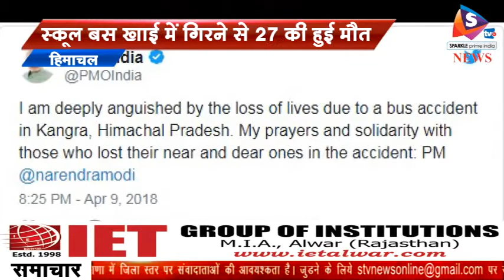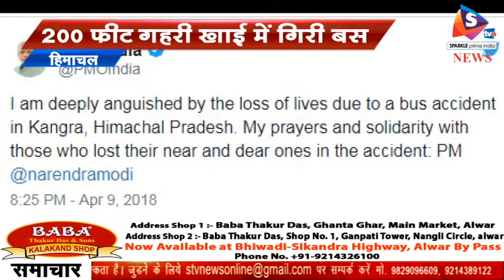स्कूल बस खाई में गिरने से 27 की हुई मौत, 200 फीट गहरी खाई में गिरी बस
-हिमाचल प्रदेश में कांगड़ा जिले के नूरपुर में सोमवार को एक निजी स्कूल की बस करीब 200 फीट गहरी खाई में गिर गई। हादसे में दो दर्जन से ज्यादा बच्चों की मौत हो गई, जिनमें 13 लडक़े, 10 लड़कियां, दो शिक्षक, एक महिला और बस ड्राइवर शामिल है। बस में कुल 37 लोग सवार थे। ज्यादातर बच्चों की उम्र 8-14 साल के बीच है। गंभीर रूप से घायल 10 बच्चों को अस्पताल में भर्ती कराया गया है। इनमें कई बच्चे ऐसे थे जो पहले ही दिन स्कूल गए थे।
 सोमवार को लगभग शाम 4.30 बजे स्कूल से छुट्टी होने के बाद स्कूल की बस बच्चों को घर छोडऩे जा रही थी। हादसे की शिकार बस मलकवाल इलाके के वजीर राम सिंह पठानिया मेमोरियल स्कूल की थी।चेली गांव के पास संकरे रास्ते में एक बाइक वाले को साइड देते हुए बस अनकंट्रोल हो गई और 200 फीट गहरी खाई में जा गिरी। हादसे में बस ड्राइवर एक्स सर्विसमैन मदन सिंह सहित ज्यादातर की मौके पर ही मौत हो गई। पठानकोट अस्पताल में भर्ती पांचवीं क्लास के छात्र रणवीर ने बताया कि सोमवार को वह पहले ही दिन स्कूल गया था। बस चेली के पास पहुंची तो सामने से एक बाइक आ रही थी। ड्राइवर ने साइड दी और बस नीचे की तरफ लुढक़ने लग गई। बस का दरवाजा खुला होने की वजह से वह बाहर गिर गया। इसके बाद वह लकड़ी का सहारा लेकर ऊपर पहुंचा और जिसने शोर मचाकर लोगों को इकट्ठा किया। इसके बाद स्थानीय लोगों ने खाई में उतरकर बच्चों को निकाला।  प्रशासन ने सूचना मिलने के बाद एनडीआरएफ की टीम को राहत और बचाव के लिए मौके पर भेजा। कटर से बस को काटकर लाशों को निकाला गया। हादसे में मारे गए बच्चे चक्की दरिया के आसपास के कुठेड़, सुल्याली गांवों के रहने वाले थे।  जानकारी के मुताबिक, ज्यादातर बच्चे सोमवार को पहली बार ही एडमिशन के बाद स्कूल गए थे। बच्चे स्कूल से लौटते हुए काफी खुश थे, लेकिन एक हादसे ने उनकी जिंदगी और परिवारों की खुशी को छीन लिया। हादसे की खबर मिलते ही बच्चों के घरवाले मौके पर पहुंच गए। गांवों में चीख-पुकार मच गई। हर तरफ अफरा-तफरी का माहौल था। अस्पताल में भी हर तरफ बच्चों की लाशें रखी हुई थीं और घरवाले बिलख रहे थे। वहीं, कांगड़ा गांव के दो भाइयों के चार बच्चे इस हादसे में मारे गए हैं। दोनों भाइयों की एक-एक लडक़ी और एक-एक लडक़ा था। पोस्टमार्टम हाउस के बाहर भी गांववालों और परिवार वालों की भीड़ जमा थी। वहीं, गंभीर रूप से घायल 6 छात्रों का इलाज अमनदीप हॉस्पिटल पठानकोट में चल रहा है। जबकि, चार घायल छात्रों का उपचार नूरपुर हॉस्पिटल में चल रहा है, जिनमें मनीष, कनिका ईशांत और रणवीर शामिल हैं।
 उधर, पीएम नरेन्द्र मोदी ने हादसे पर दुख जताते हुए कहा, कांगड़ा में बस एक्सिडेंट में गई जानों से गहरा दुख हुआ। घटना में जान गंवाने वालों के परिजनों के लिए मेरी प्रार्थना और सहानुभूति है उधर, मुख्यमंत्री जयराम ठाकुर ने जांच के आदेश दे दिए हैं। उन्होंने कहा-ये बेहद दुखद घटना है। राहत और बचाव कार्य के लिए सभी कोशिशें की जा रही हैं। पीडि़त परिवार को हरमुमकिन मदद दी जाएगी। उन्होंने मृतक बच्चों टीचरों और ड्राइवर के परिजनों को पांच-पांच लाख रुपए का मुआवजा देने का एलान किया है।